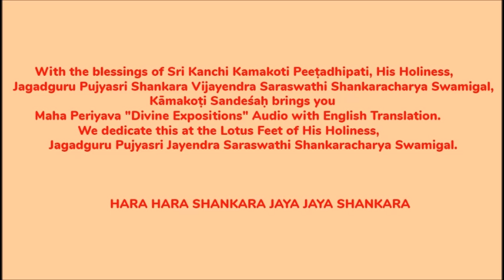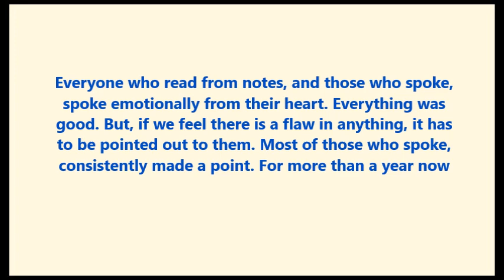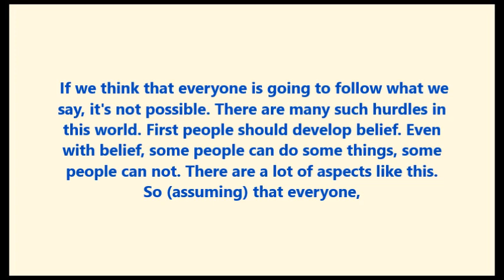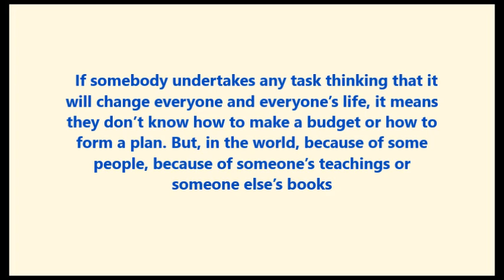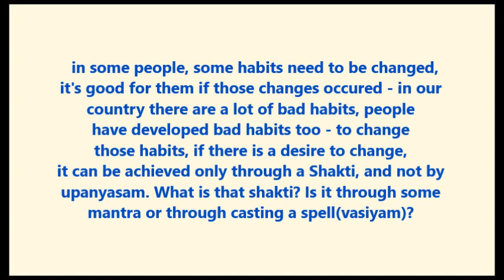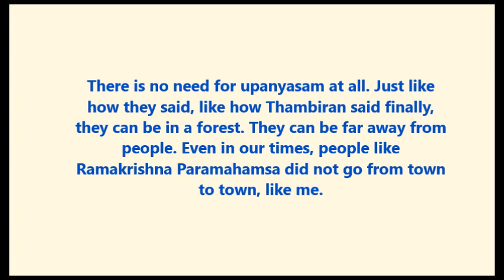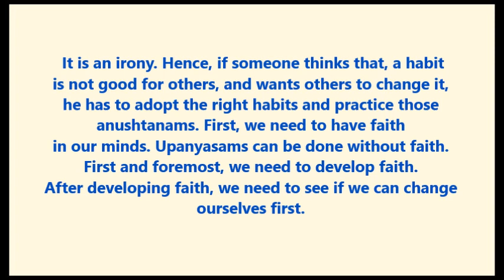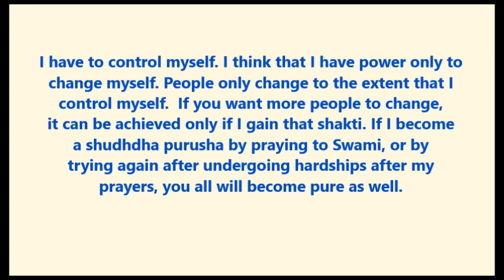Maha Periyava " Divine Expositions" Chennai Farewell speech- part 1 Audio with English translation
Namaste
             On this auspicious  Anusham / Pradosham, With Sri Periyavas’ anugraham and with the blessings of Sri Kanchi Kamakoti Peeṭadhipati, His Holiness, Jagadguru Pujyasri Shankara Vijayendra Saraswathi Shankaracharya Swamigal, Kāmakoṭi Sandeśaḥ brings you  Maha Periyava “ Divine Expositions” Chennai Pattanam Farewell speech- part 1 Audio with English translation. We dedicate this at the Lotus Feet of His Holiness, Jagadguru Pujyasri Jayendra Saraswathi Shankaracharya Swamigal.
                                By His grace, let us enjoy the bhagyam of listening  to MahaPeriyava’s humbling message that Upanyasams are not effective in bringing about the desired changes in people and those changes can be achieved only by the Upanyasaka’s  piety and strict adherence to the practices that he desires to cultivate.
                 On this auspicious Anusham, with utmost humility, let us surrender to the JAGADGURU  and seek HIS anugraham to follow HIS  “ Divine Expositions” in all aspects of our lives.
 शरणागतदीनार्तरक्षकाय नमो नमः ।
sharanaagatadeenaartarakshakaaya namo namah'

Please share the link with friends and family.
HARA HARA SHANKARA JAYA JAYA SHANKARA